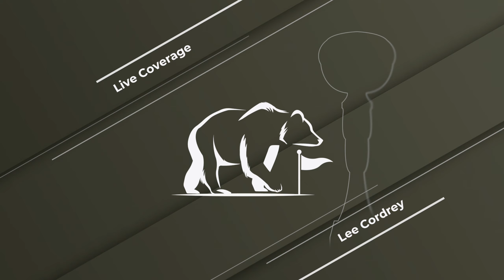PGA Tour 2K21 | The Columbus Cup | Round 4 | 1440p Gameplay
Welcome everyone to the PGA Tour 2K21 Series on PRO setting that will be live on my channel and we will follow this through to the Fed Ex & Tour Championship.

Additionally there will be some live streams on my channel with mates on multiplayer so be sure to look out for this in the near future.

Other people who make career content worth checking out are as follows.